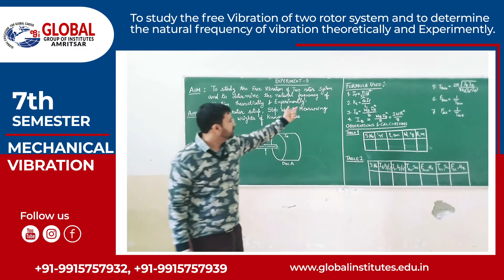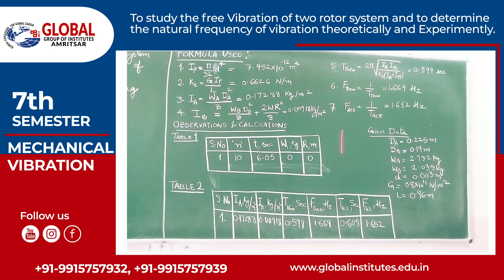MECHANICAL VIBRATION 7th Sem Experiment No. 5